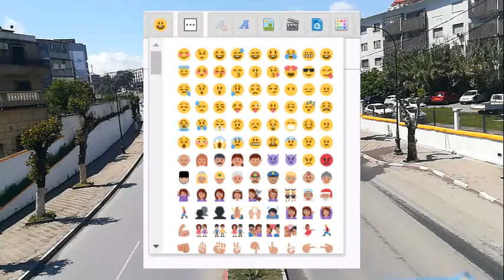ماهي الرموز التعبيرية الإيموجي وماذا تعني؟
مَن منَّا لم يستخدم يوماً الرموز التعبيرية -التي يُطلَق عليها (الإيموجي)- خلال مُحادثاته اليومية عبر وسائل التواصل الاجتماعي المُختلفة، والرسائل النصية والبريد الإلكتروني، وتطبيقات المُحادثة الفورية مثل: واتساب؛ وذلك لإيصال معنىً أو هدفٍ ما بشكلٍ صحيح، أو للتعبير عن الكثير من المشاعر والأحاسيس التي نَمرُّ بها في تلك اللحظات؟ والواقع أنَّ الكثيرَ منَّا يستخدمها دون أن يَعرِف إلامَ ترمُز إليه تلك الرموز التعبيرية، أو ماذا تعني. سنتناول في مقالنا اليوم معاني الرموز التعبيرية وتاريخها وأكثرها استخداماً، وسنتعرَّف أيضاً على اليوم العالمي لهذه الرموز. لذا، تابعوا معنا لتعرفوا أكثر عن "الإيموجي".
Who among us has never used emoji - called (emoji) - during his daily conversations through various social media, text messages, e-mail, and instant chatting applications such as: WhatsApp; To properly convey a meaning or goal, or to express many of the emotions and feelings that we experience in those moments? Indeed, many of us use them without knowing what these emoji stand for, or what they mean. In our article today, we will discuss the meanings of emoji, their history and the most used ones, and we will also learn about the International Day of these symbols. So, follow us to learn more about "emoji".